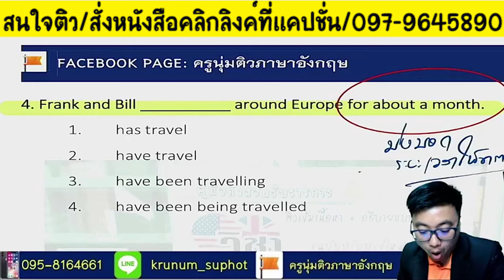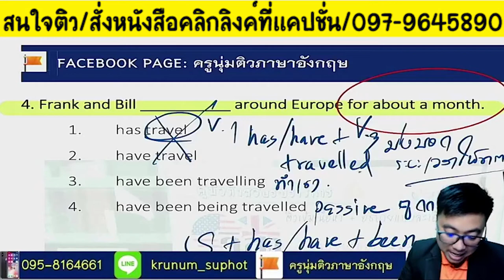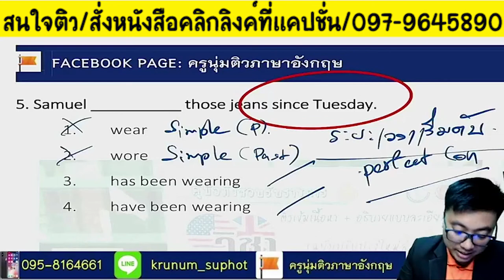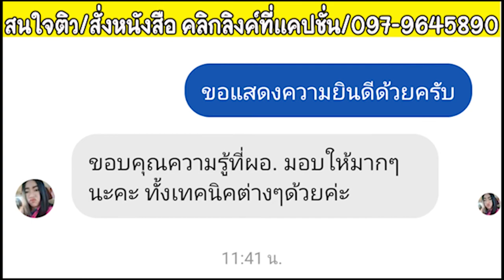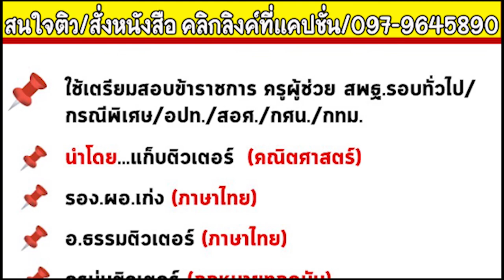✌✌ อังกฤษภาค ก. คลิปนี้สอนละเอียด